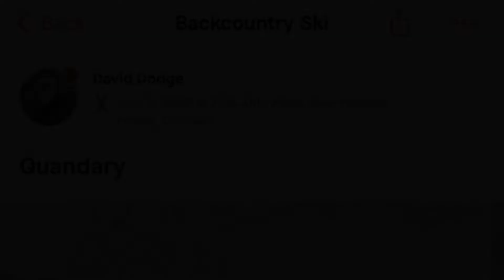QUANDARY PEAK - Cristo Couloir - 4/3/22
Quandary Peak: 14,296'